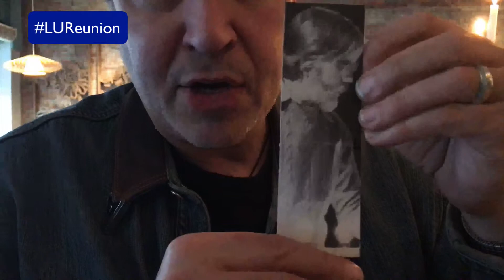Paul McComas on LUReunion